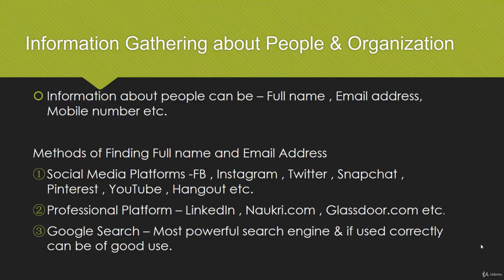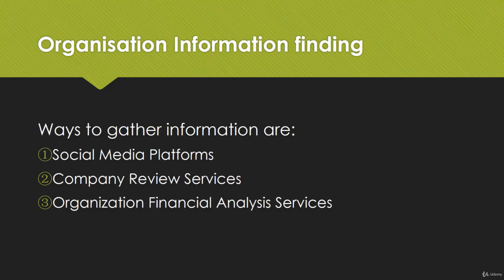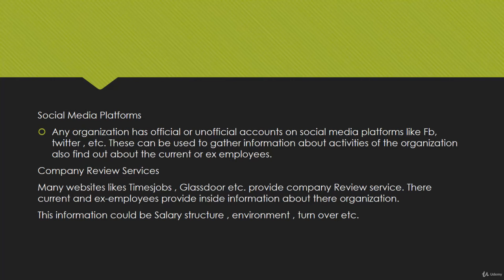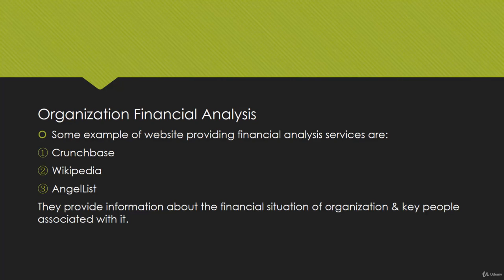Information Gathering About People Organisation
Information Gathering
Information Gathering About People Organisation - Bug Bounty Hunting Guide to an Advanced Earning Method

This Course Was Take From U-demy